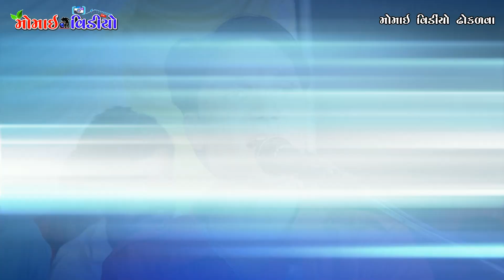PT_02 Rajshitapur Butiya Parivar No Mandavo By 🎤 Jaybhai Dharoliya // ‎@MomaiVideoDhokalva